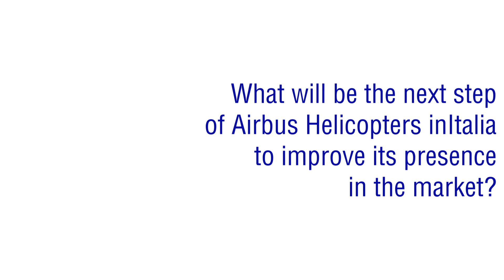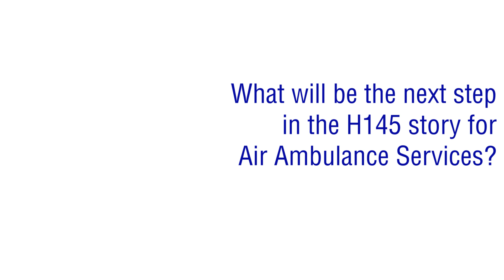Airbus Helicopters sets a new milestone of quality for the Italian HEMS market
HEMS is a crucial topic in Italy and Airbus Helicopters opens its Italian Customer Center to be part of this market.

We discovered the last news of Airbus Helicopters during HEMS
 2019. We interviewed its new General Manager in Italy, Mr Alexandre Ceccacci. Here’s the news from the biggest helicopters’ manufacturer in the world.